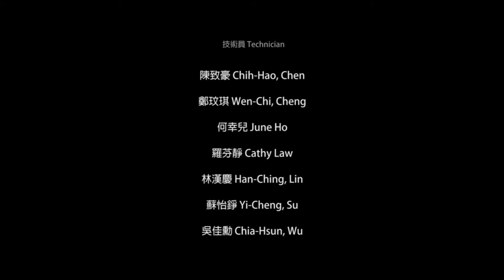文晶瑩作品「一坪金磚」裝置過程 Setting up of Phoebe Man's work "One Pyeong of Golden Bricks"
在香港，樓房是人人都想擁有的「金磚」，買樓是買「磚頭」。「一坪金磚」裡面放米，展覽最後一天，免費派給大家，以表達另一種觀點：住屋是必須品，每個人都應有屋住。In Hong Kong, everyone wants to own a flat. A flat is called a "brick'. That means golden brick which can bring you wealth. Phoebe Man's work " One Pyeong of Golden Bricks" put rice inside the bricks. These bricks will be delivered on the last day of the exhibition to show housing is a necessity that everyone should have a house to live.
"以藝術之名 - 香港當代藝術展"
"In the Name of Art - Hong Kong Contemporary Art Exhibition"
15/8 - 11/10/2015
場地：台北當代藝術館
Venue：Taipei MOCA
策展：香港藝術館
Curatorial Concept： Hong Kong Museum of Art
剪接 Editing: Cathy Law
音樂 Sound: